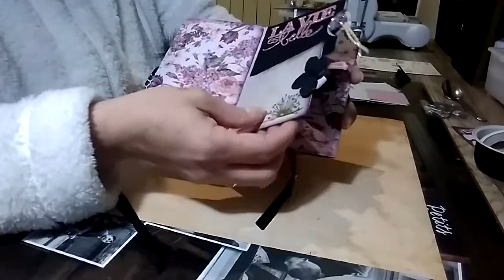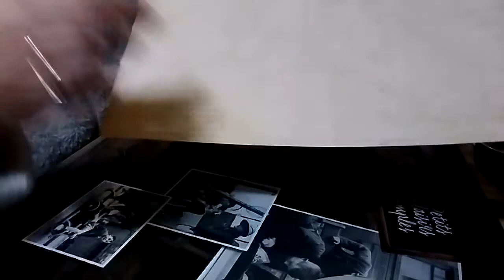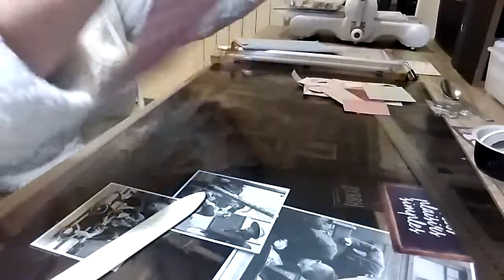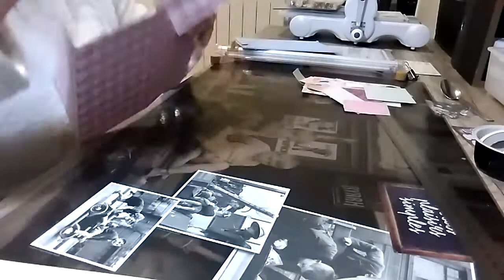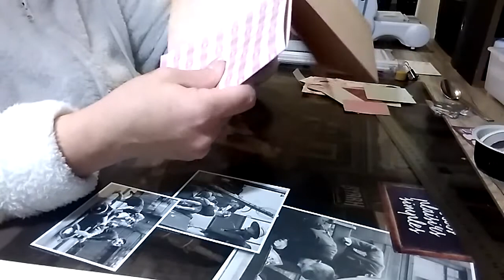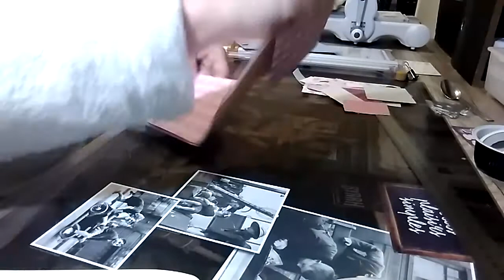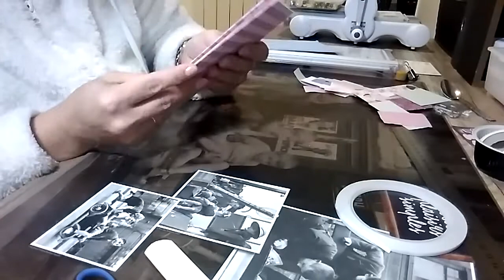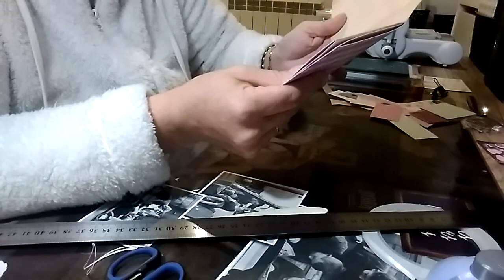Tuto: un mini avec une feuille 30x30- partie 1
Après être allée à un cours de scrap, je tenais à vous faire partager ce que j'ai appris...